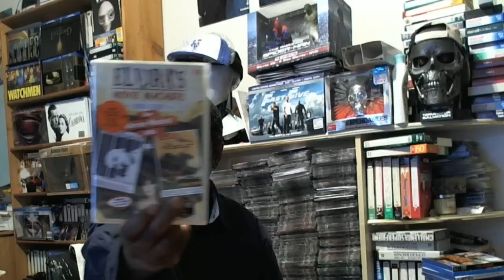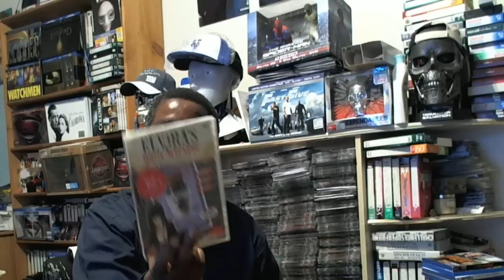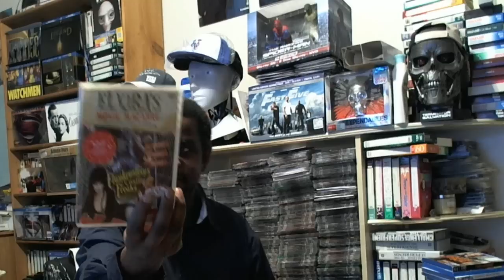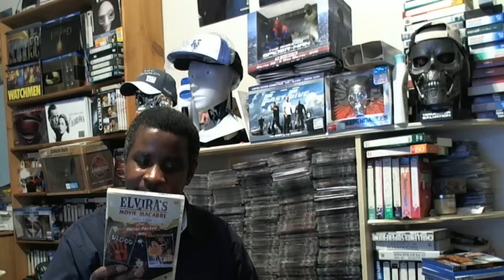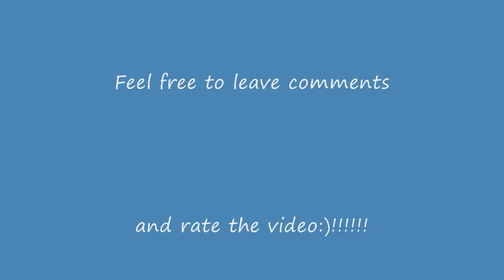Mail Day From Falagar517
I open a package from Falagar517.